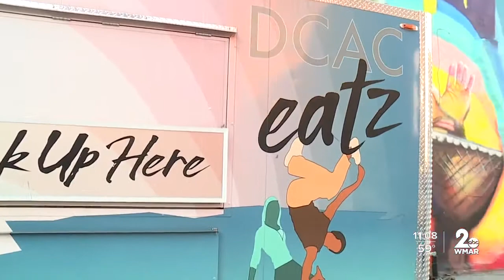Downtown Cultural Arts Center an open space for dreams to become reality